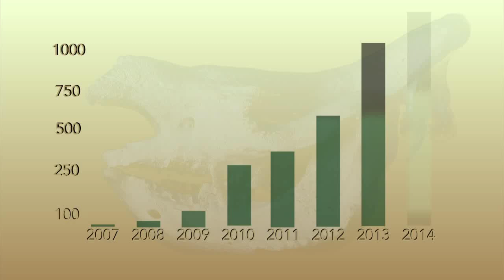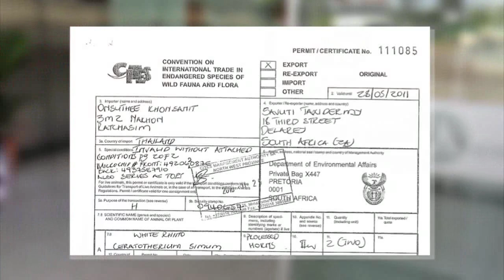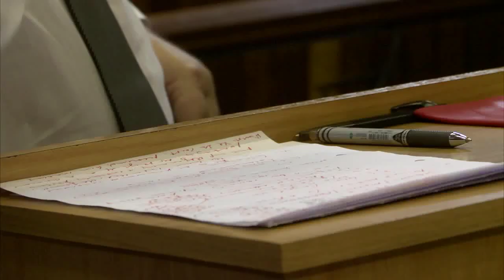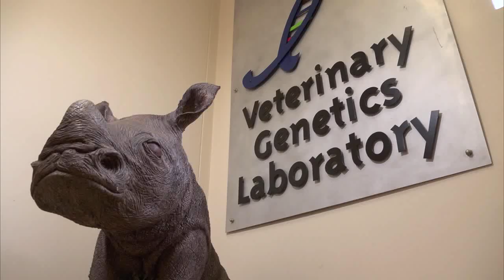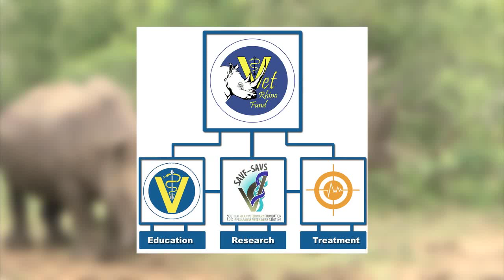VETS UNITED AGAINST RHINO POACHING